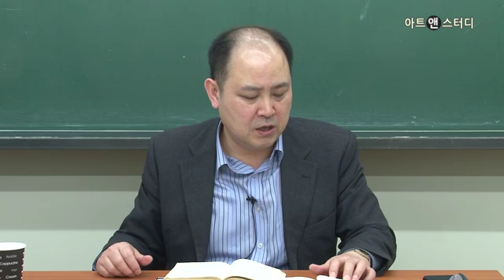[인문TV]공적 영역과 정치적 삶2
공적 영역과 정치적 삶2
(강사:임경석)